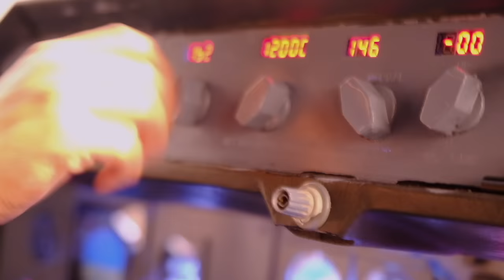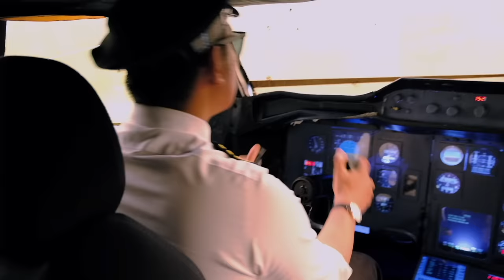THE AIRPLANE SONG (OFFICIAL MUSIC VIDEO)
Welcome aboard.

Highlight from the "This is Absurd!" special!

Written, Directed and Edited by Charles The French
Filmed by Will Lin
Starring:
Tada, Melan Cho Lia, Michael New, Stephen Thomas, Tenzeen Wangmo, Patrick Kun,  Tana Suke and Junki Hita

CharlesTheFrenchOff
TadaThePadThai